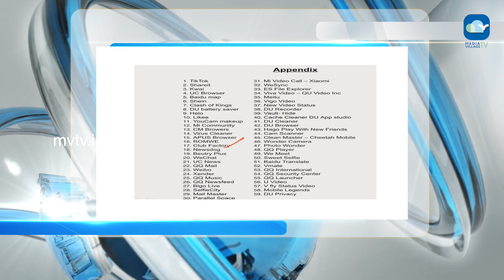NEWS UPDATES || MVTV || 30-06-2020